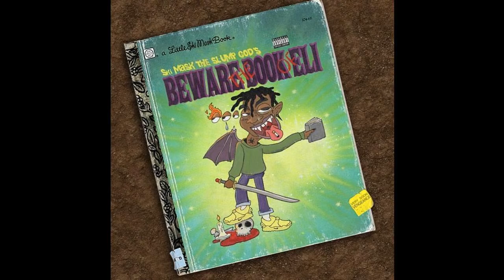Ski Mask The Slump God - Worldwide (The Book of Eli)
Ski Mask The Slump God - "The Book of Eli"